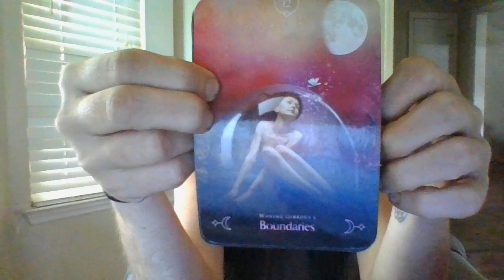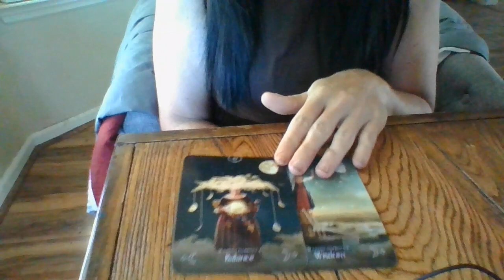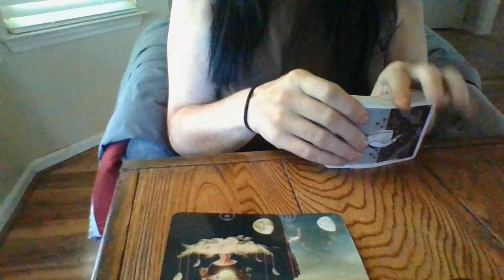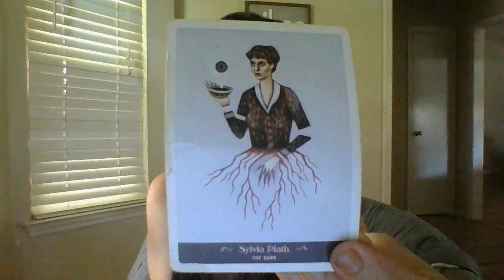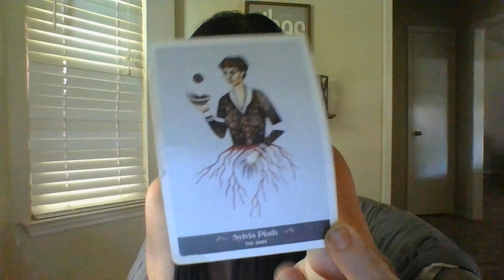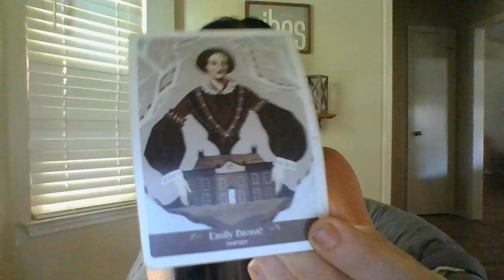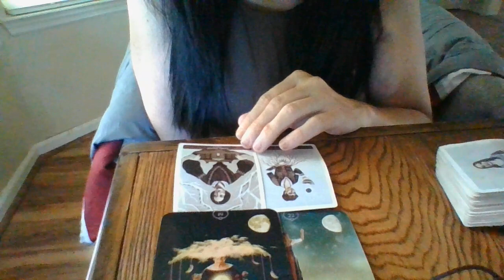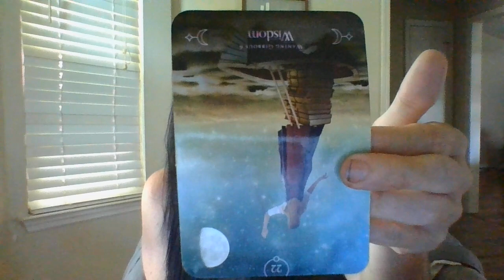SEPT 22-A LOW VIB LIBRA WANTED YOU ISOLATED AND BROKE...IT'SABOUTTOBFONTHEM!PHOENIXRISING!